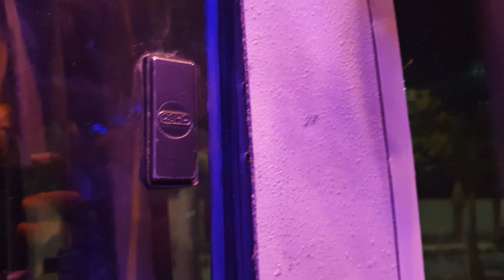POKHARA -BAGLUNG HIGHWAY | Saral Raw | 90 Days challenge | Travel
Hey, guys! This marks the end of my Pokhara trip series. In this last vlog, we're casually exploring various corners of Pokhara city. I hope you enjoyed the series, and we look forward to bringing you more travel vlogs. Thanks a bunch!